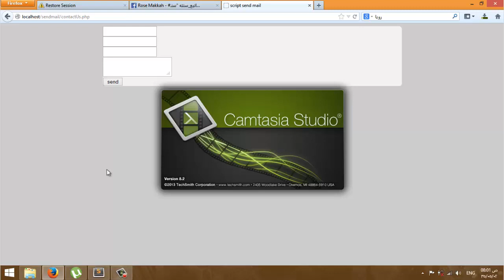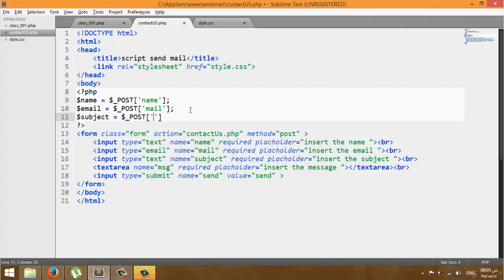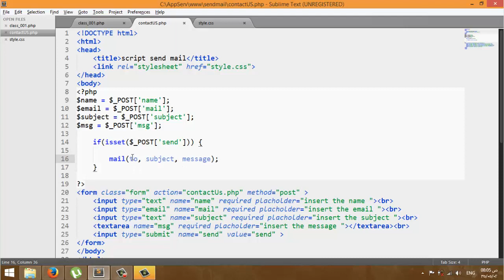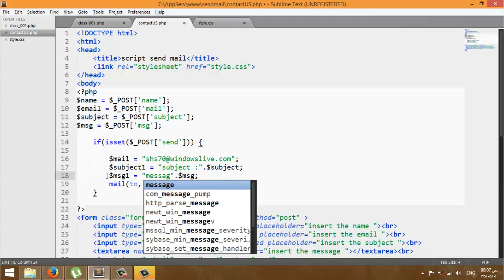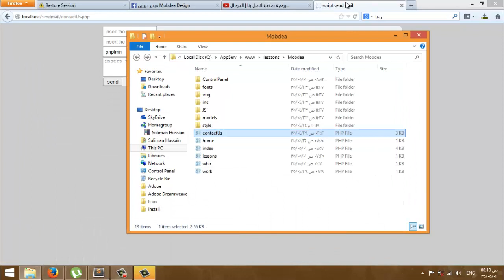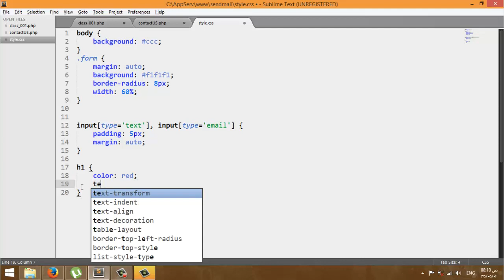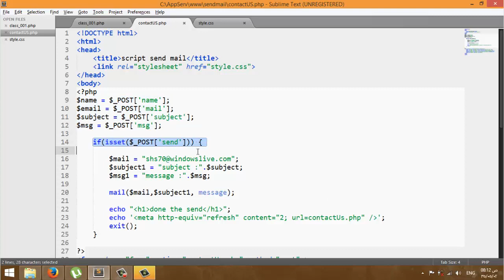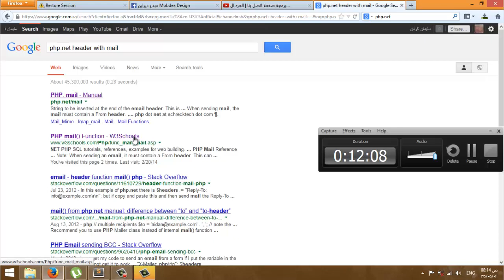برمجة سكربت اتصل بنا | البرمجة php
الدرس الاول-التحكم بالخصائص ال css
مبدع ديزاين
مبدع ديزاين
 مبدع ديزاين

برمجة سكربت اتصل بنا | البرمجة php اسمي : سليمان حسين سليمان .. عمري ١٨ سنة.

وقريبا
مراجعات تقنية + بودكاست لبعض النصائح ..
انتظرونا ...